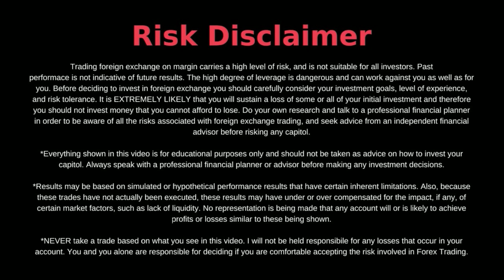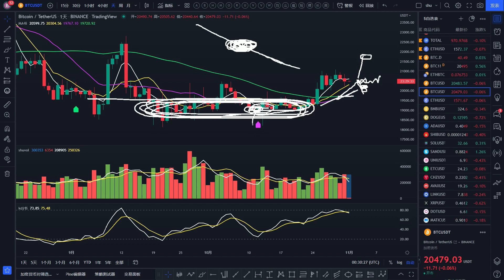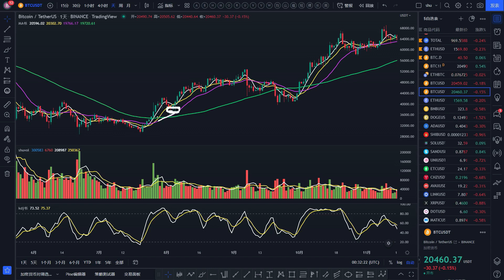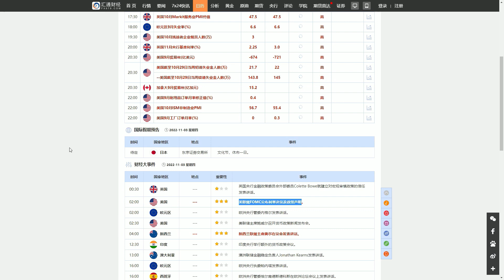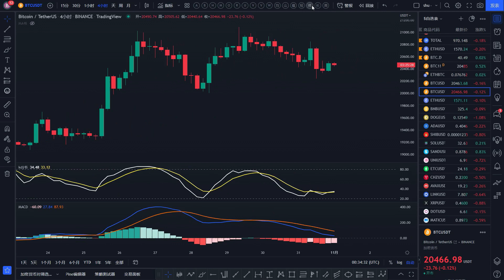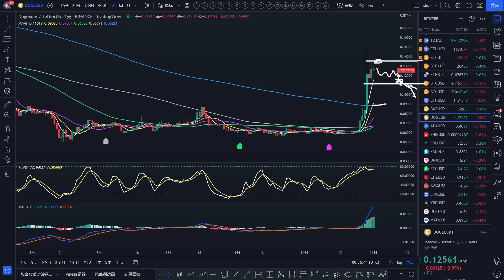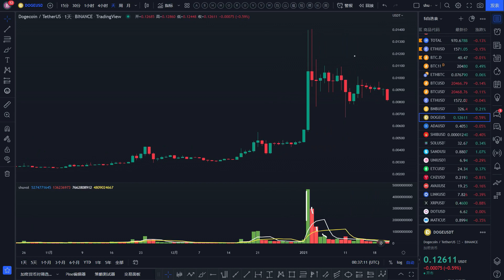比特币死叉买点会像去年8月？btc狗狗币窗口期